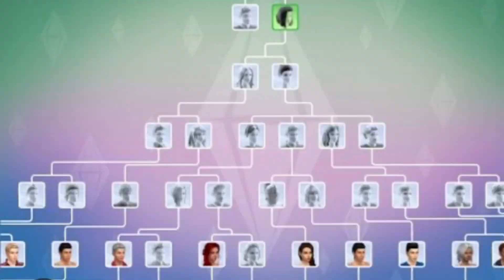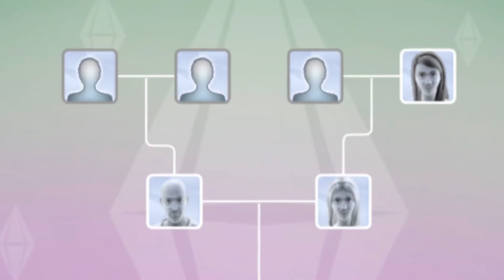Vymyslela jsem challenge👌2#● (CZ/SK) ● Gaming Sisters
Podmínky:
1) Začnete jedním simíkem bez přítele/přítelkyně, manžela/manželky a dětí
2) Musí to být mladý dospělí
3) Musí mít aspiraci úspěšný rod
4) Musí mít vlastnost rodinný typ
       VŠECHNO TOHLE⬆️SE VZTAHUJE K PRVNÍMU SIMÍKOVI
5) Každá domácnost musí mít nejméně jednoho potomka
6) Ostatní simíci (všichni kromě prvního) můžou mít vlastnosti a aspiraci kterou jim vyberete